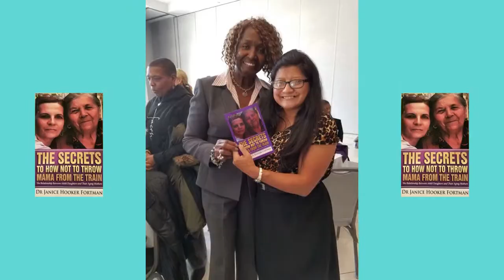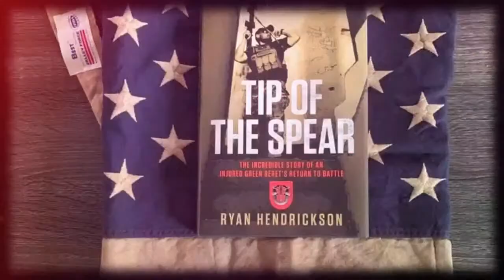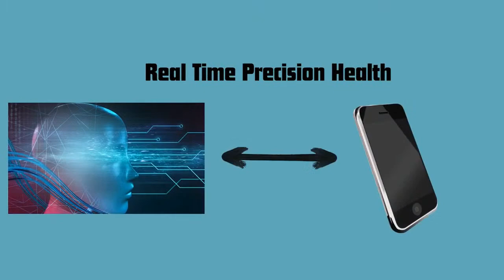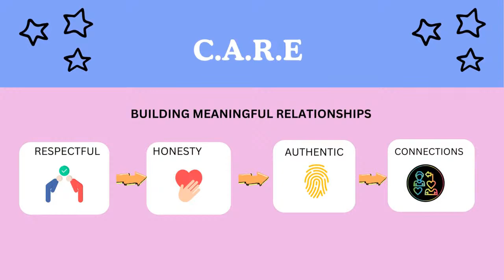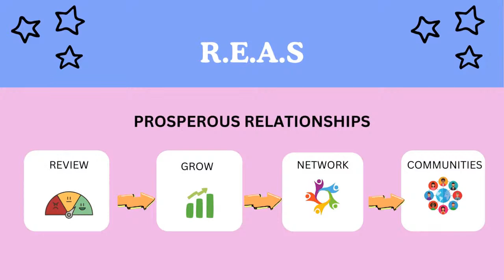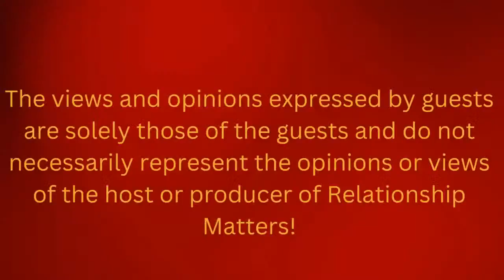Relationship Matters tv - Matt Rieman, Health Futurist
Matt Riemann, is a visionary at the intersection of consciousness, human evolution, and transformational leadership. As a world renowned expert, Matt consults with the likes of the United Nations, World Health Organization and multiple governments around the world on the convergence of Precision Health, Future Medicine, and AI in the ultimate trajectory of the human race. At the intersection of Science, Medicine and Technology, he is the Founder of Shae.ai, a revolutionary digital platform that leverages artificial intelligence to deliver real-time precision health via your smartphone, with the inspiring goal of eradicating the world of pain and chronic disease by the year 2050.